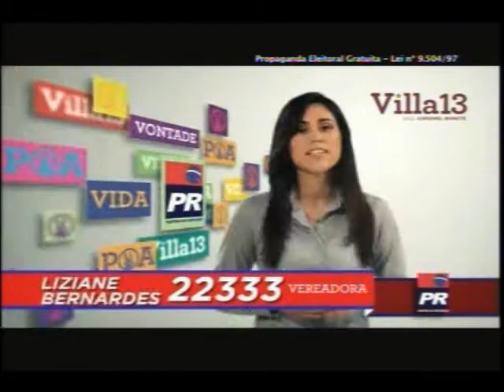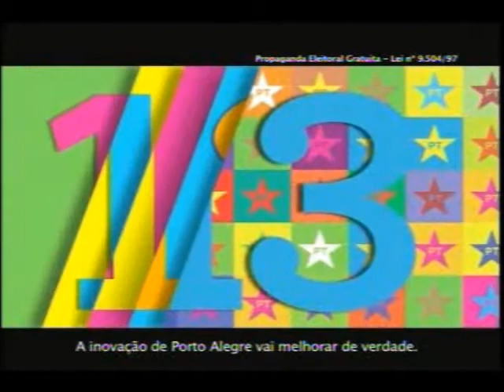Horario Eleitoral Gratuito - Porto Alegre - 8/09 - Tarde